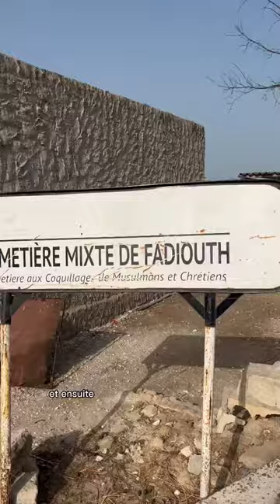Jour 2 au Sénégal 🇸🇳 Découverte de l’Île de Fadiouth 🐚